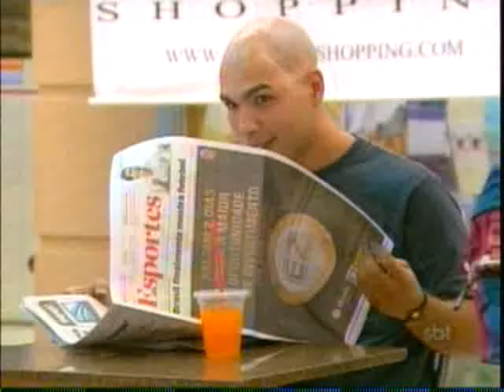Os Sombras | Pegadinha com Ivo Holanda e outros atores | Programa Silvio Santos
Assista à mais esta pegadinha muito divertida do Programa Silvio Santos com Ivo Holanda, Gell Correia, Rogério Gonçalves, Vivi Fernandez e outros atores! :D